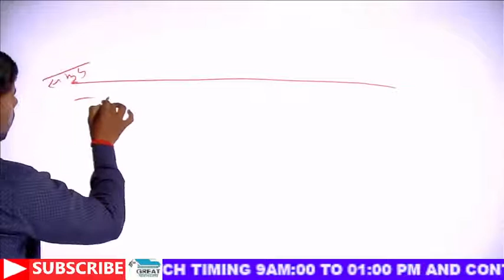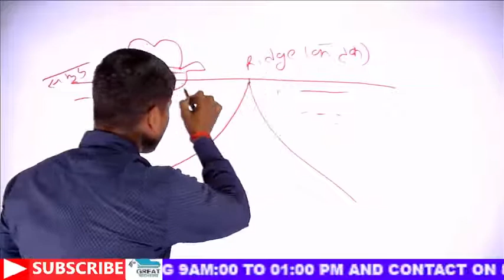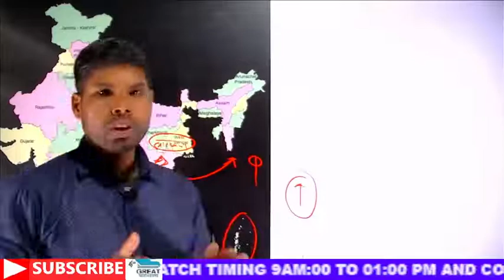बरमूडा त्रिभुज कहां स्थित है? । बरमूडा ट्राएंगल में क्या हुआ था?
बरमूडा त्रिभुज कहां स्थित है? बरमूडा ट्राएंगल में क्या हुआ था? बरमूडा की खोज कब हुई थी?
Highlights
बरमूडा का क्षेत्रफल कितना है?
बरमूडा की राजधानी क्या है?
हेक्सागोनल बादल क्या है?
क्यों बरमूडा त्रिभुज खतरनाक है?
बरमूडा क्या है इन हिन्दी?